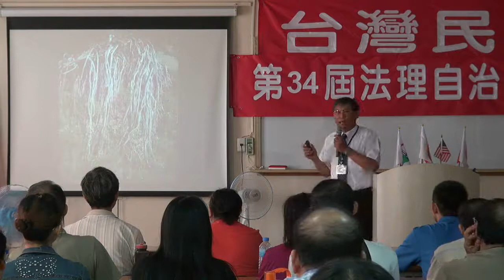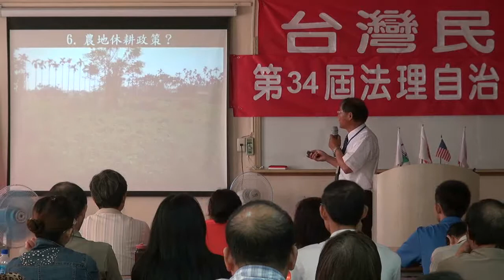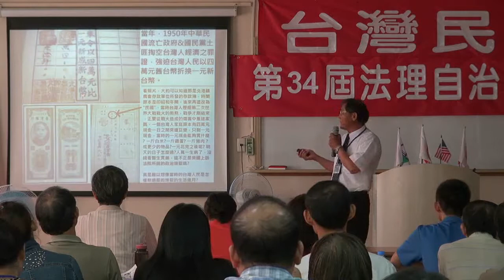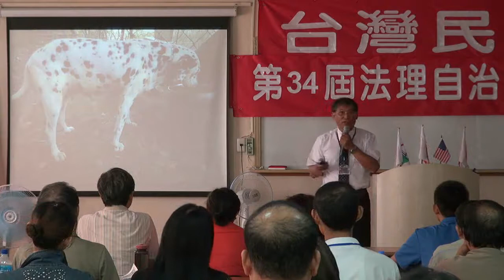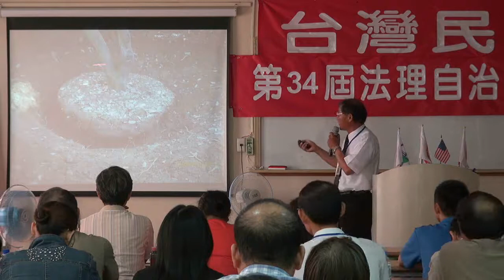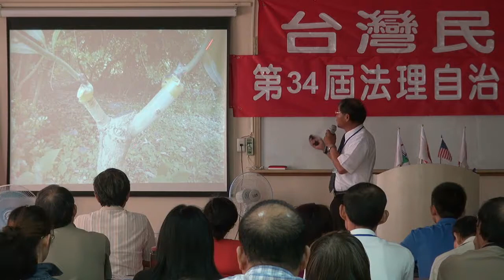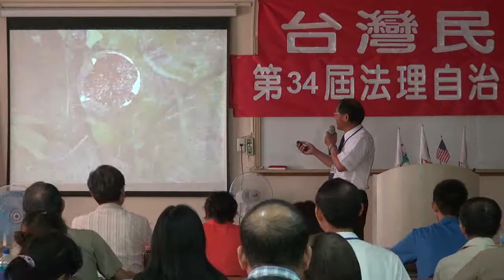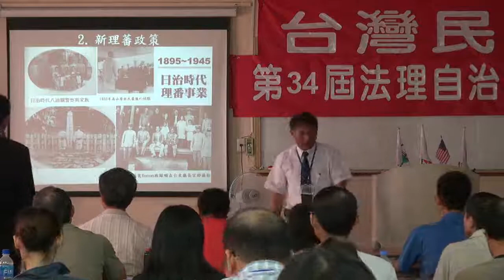120714-3-農場管理-潘良華-台灣民政府第34屆法理自治學院